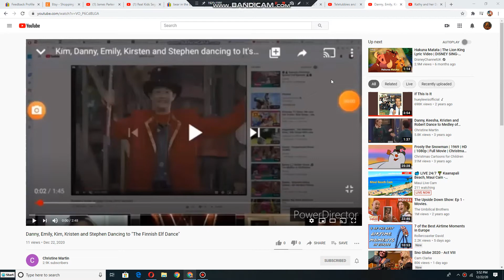Kathy and Her Delightful Dancing Bears dancing to The Finnish Elf Dance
This is Songs from Teletubbies Christmas In The Snow